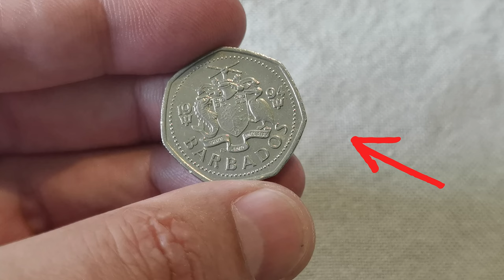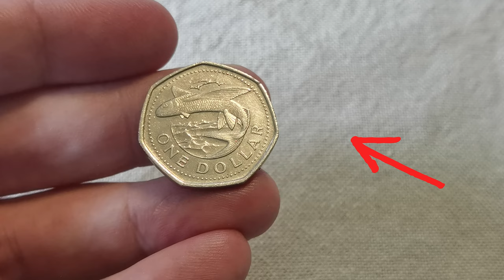1 Dollar - Elizabeth II small type; non-magnetic Barbados